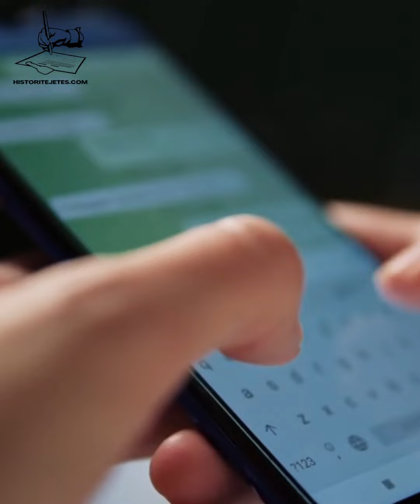Burri me kunaten me moren dhe me derguan ne mal, Kunata m'tha "Kete femije qe e ke duhet me hek” ...